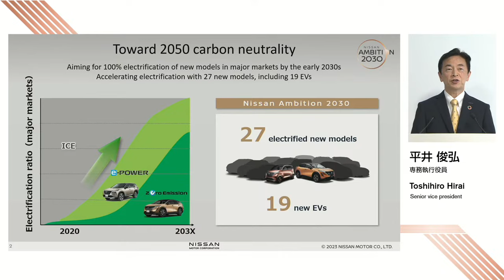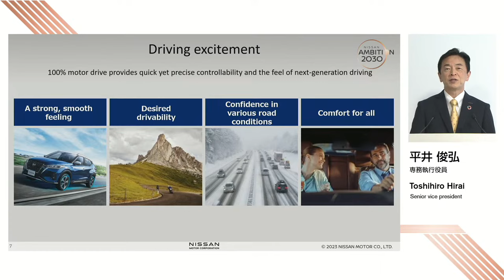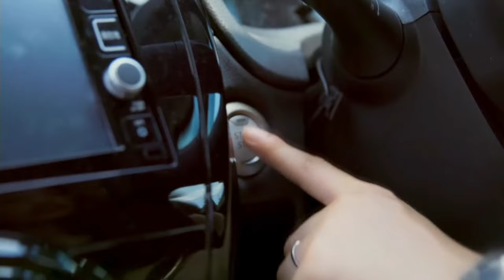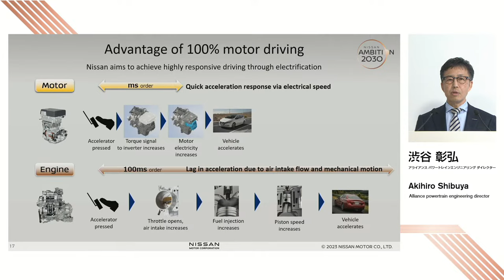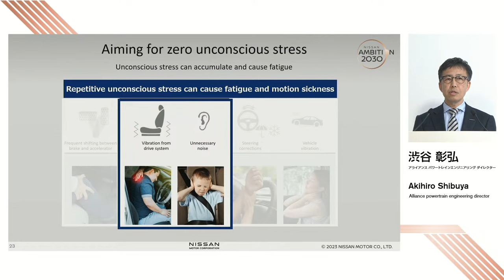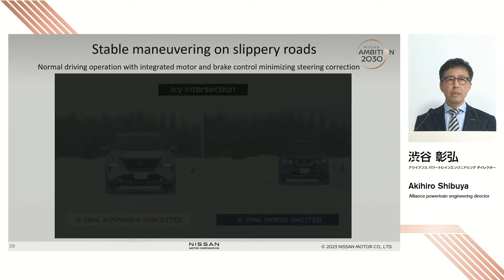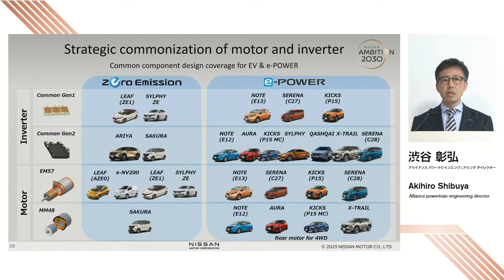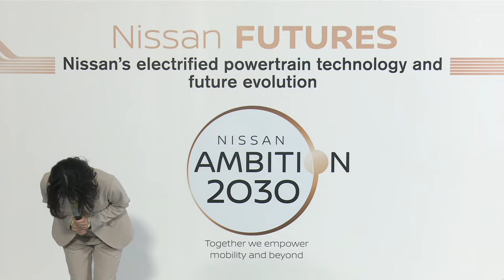Live: Nissan electrified powertrains seminar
Join us on March 9 for a livestream event where we take a peek into the future of Nissan electrified powertrains.